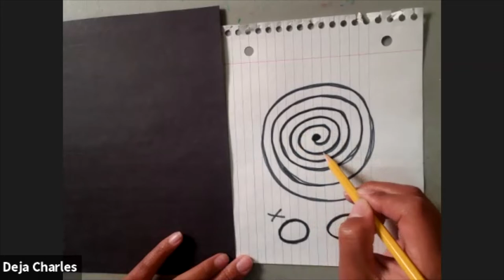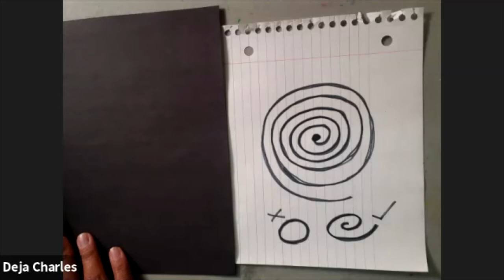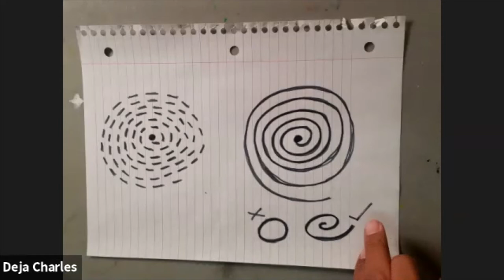Create with the Greats: Van Gogh Beginner Lesson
Supplies: oil pastels, 1 sheet of black construction paper, pencil, eraser, 1 sheet of scratch/scrap paper